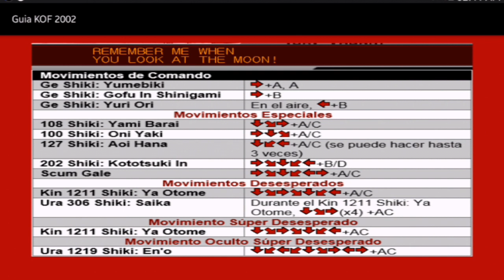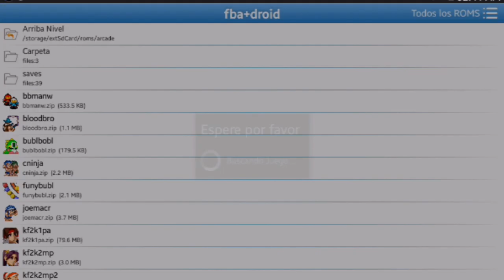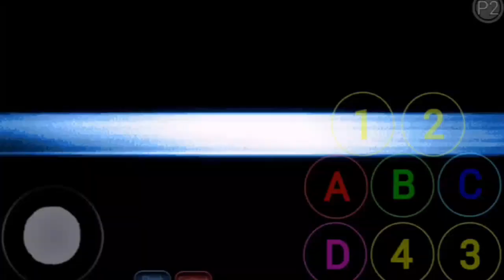Como activar los cheat para kof 2002 magic plus 2 en android FBA4DROID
Aqui el apk de la guia, esta guia es para la kof 2002 normal pero tamvien para la kof 2002 plus

para jugar la kof 2002 magic plus 2 se requiere descargar la kof 2002 normal aqui las roms

Espero les aiga gustado el video y no se olviden de compartir con sus amigos aganlo porque yo no tengo y se siente feo no tener 😔